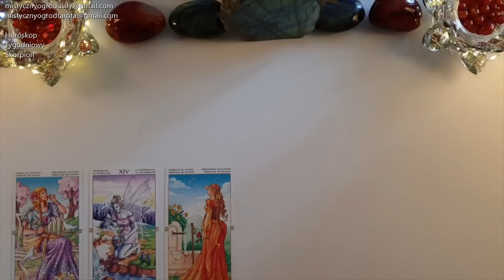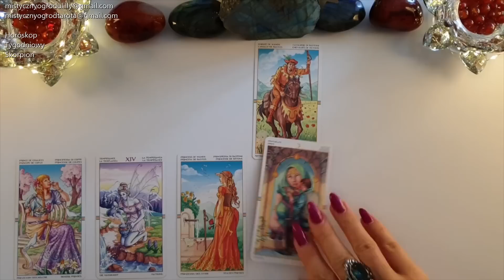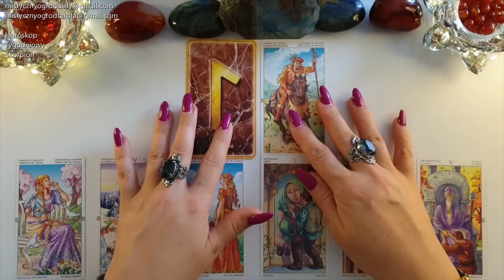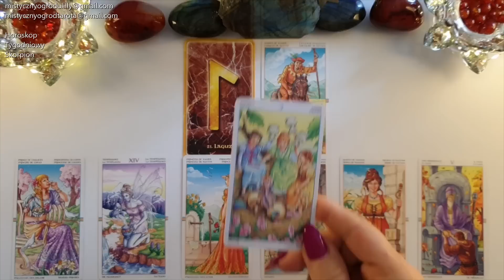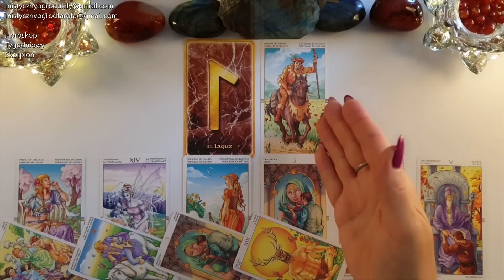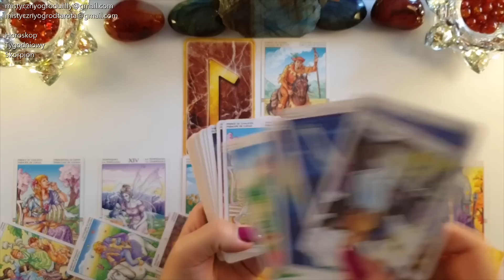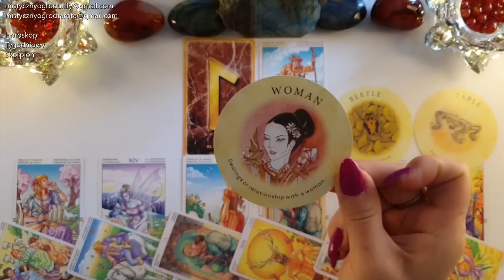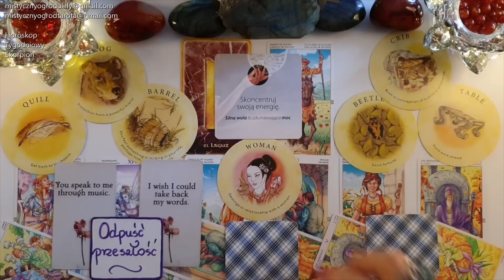Tarot. Skorpion♏ 333! Moc oczyszczania 555! 🍀Runa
🔮The Wheel of the Year Tarot - Maria Caratti, Antonella Platano,

Jeśli materiał przypadł Ci do gustu:
🌺 Zostaw LIKE

Utulam🤗
Lilly💗